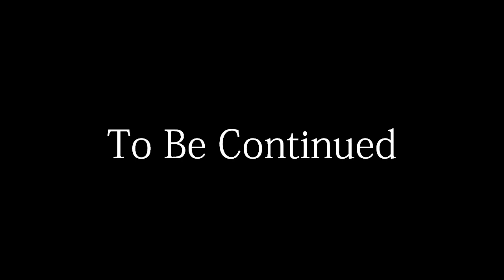Grails Games: The Here And Now Of Yesterday (Part 3)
The Here And Now Of Yesterday Playthrough with commentary Part 3